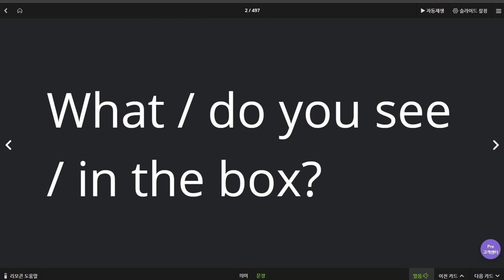윤서현 2020 06 29 칭찬